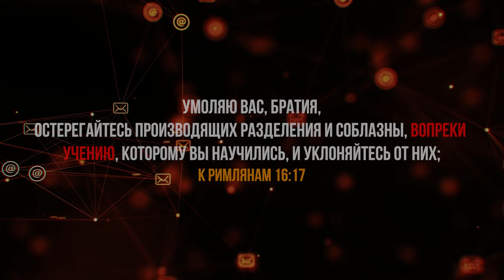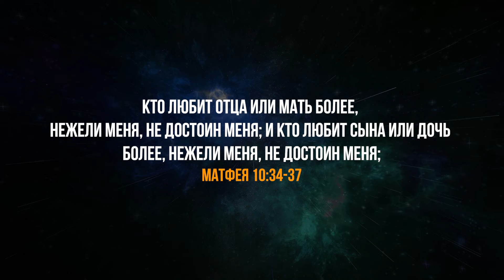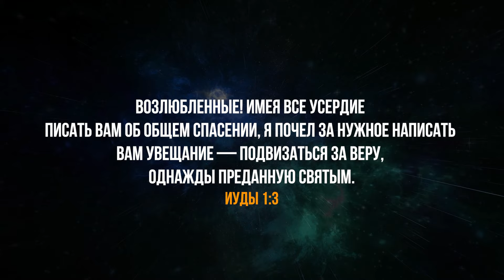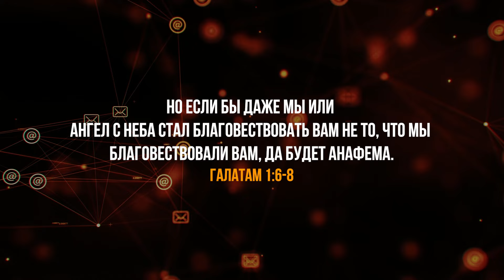Раскольники последнего времени. Что нужно знать всем христианам? Проповеди христианские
В одном видео я говорил о моем пути к Богу, а также о том, почему я вышел с ОЦХВЕ («нерегистрированных пятидесятников»).
В этой проповеди вы услышите о том, кто так раскольник.
🔴Вы можете поддержать нас финансово:
🔸ПриватБанк:
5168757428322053  UA   (гривна) (IVAN HUMENIUK)
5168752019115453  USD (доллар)